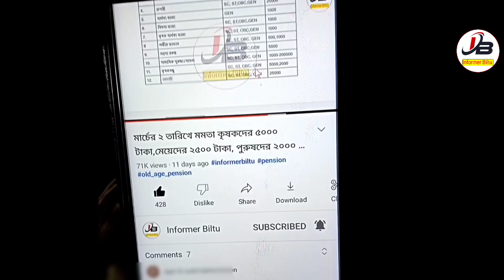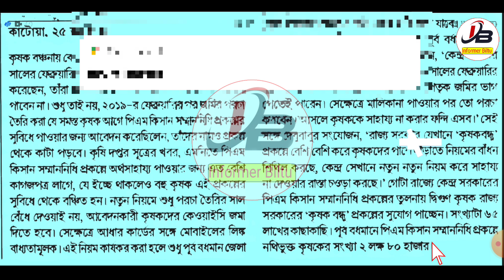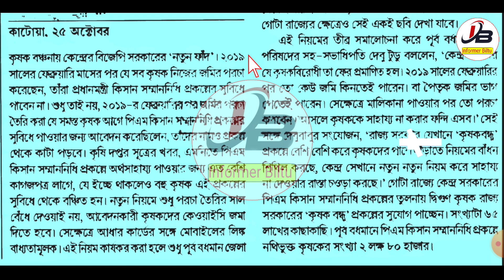Pmkisan Payment Stop 🛑 PM Kisan New Rules | PM Kisan New Update Today